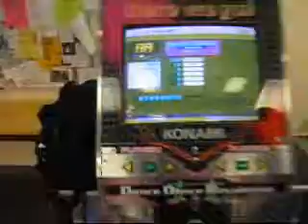MIT - DDR and Air Hockey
First this video begins with a fierce Air Hockey match between my two friends. The victor is shown and the loser as well. Unexpectingly, QuickStepperX strikes a AA on Blonde Girl Heavy Doubles!